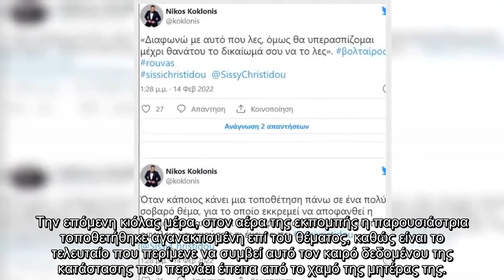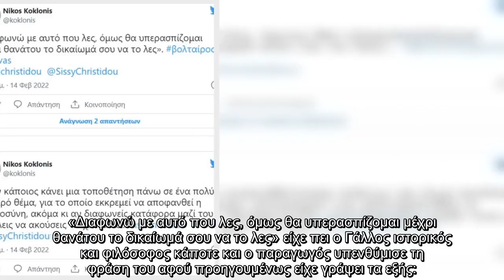Η δημόσια στήριξη του Νίκου Κοκλώνη προς τη Σίσσυ Χρηστίδου: "Oφείλεις να ακούσεις"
Την αμέριστη στήριξή του στη Σίσσυ Χρηστίδου, έστειλε ο Νίκος Κοκλώνης μετά από την επίθεση που δέχτηκε και εκείνη, εξαιτίας των δηλώσεων του Σάκη Ρουβά στην εκπομπή της το Σάββατο 12/2. Την επόμενη κιόλας μέρα, στον αέρα της εκπομπής η παρουσιάστρια τοποθετήθηκε αγανακτισμένη επί του θέματος, καθώς είναι το τελευταίο που περίμενε να συμβεί αυτό τον καιρό δεδομένου της κατάστασης που περνάει έπειτα από το χαμό της μητέρας της.